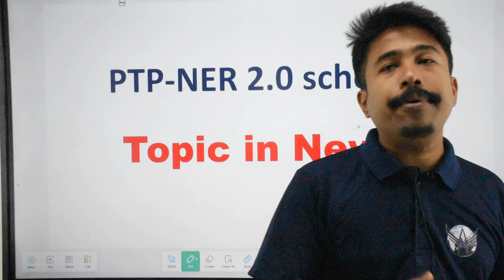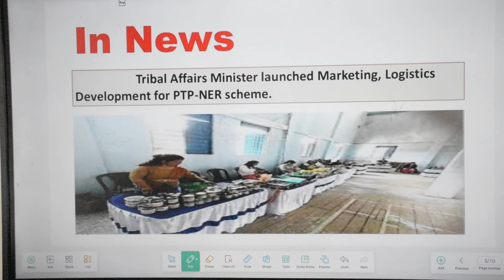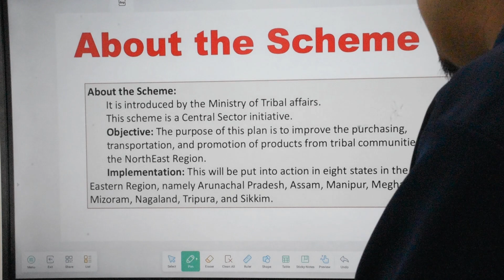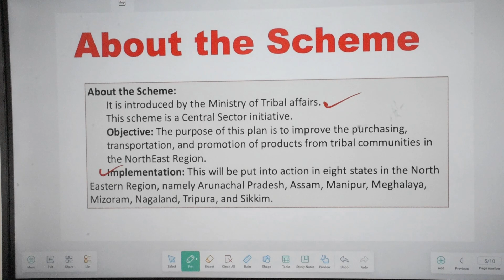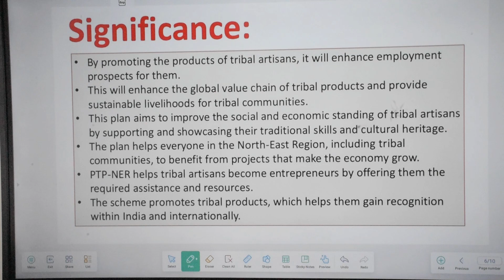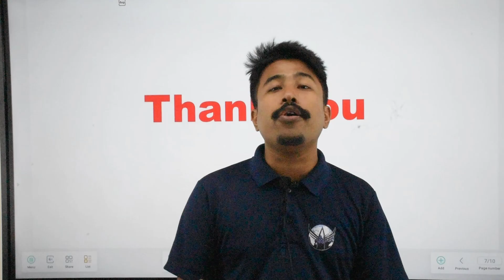TIN 79 | PTP-NER 2 | Topics in News | For UPSC,APSC,SSC & Competitive Exams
Topics In News caters to the important matters in the world of current affairs, specifically designed for aspirants of civil services to help them recall and remember the topics from examination point of view without the use of pen and paper.

Our office is located at:
16/34, F.C.Road, Uzan Bazar, Guwahati, Assam.